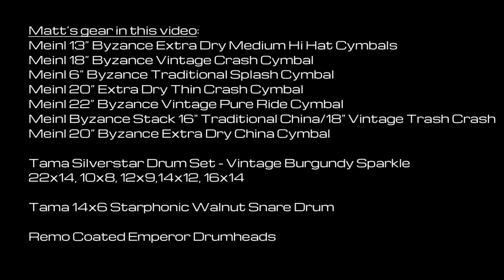Matt Garstka - Animals As Leaders - "The Woven Web" at Memphis Drum Shop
Matt Gartska performing Animals As Leaders' "The Woven Web" during his live streamed clinic at Memphis Drum Shop (September 2014).